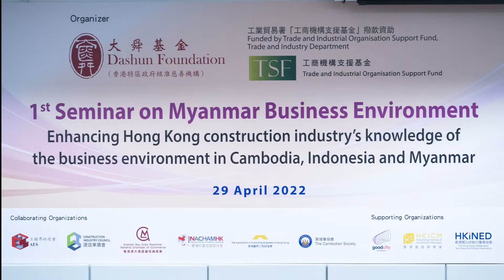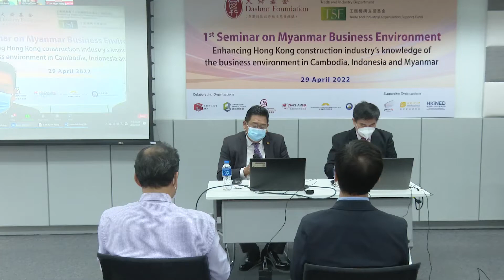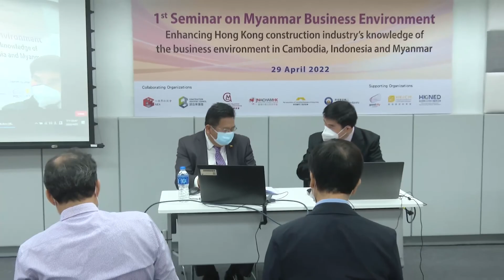Dashun 1st Seminar on Myanmar business environment - Opening remarks - Mr. Kyaw Htin Lin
Enhancing Hong Kong construction industry’s knowledge of the business environment in Cambodia, Indonesia and Myanmar:1st Seminar on Myanmar business environment
Mr. Kyaw Htin Lin,Consul-General of the Republic of the Union of Myanmar to Hong Kong SAR and Macau SAR